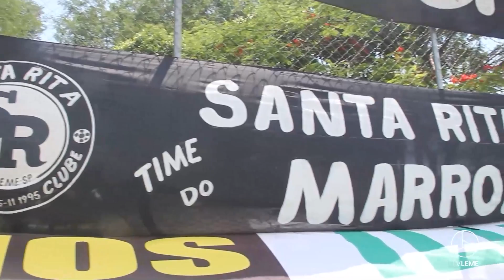Festa de 28 anos do Santa Rita F.C.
Confira como foi a festa em comemoração aos 28 anos do Santa Rita F.C., time de futebol amador de Leme / SP.